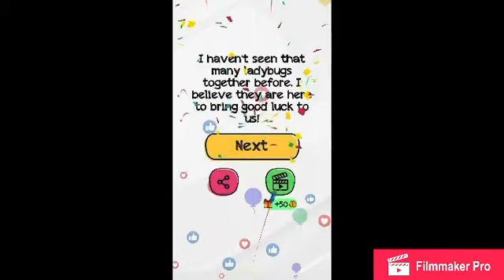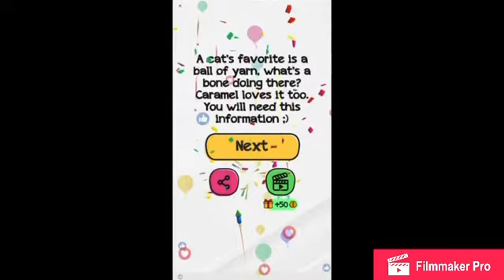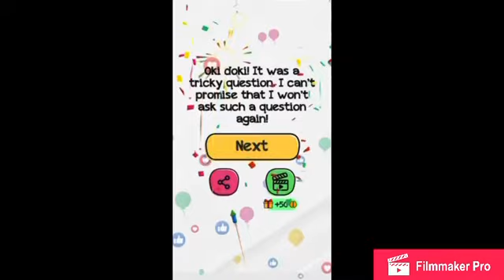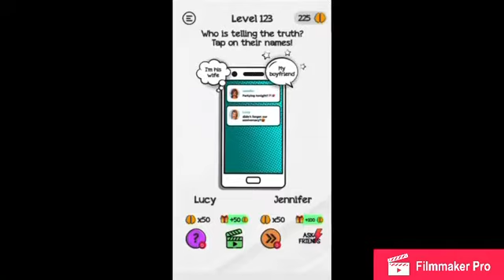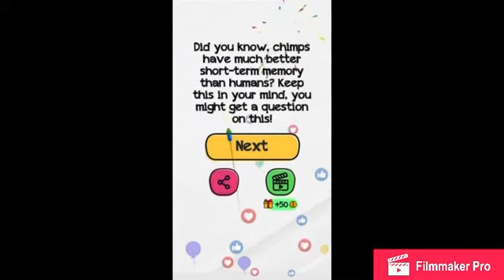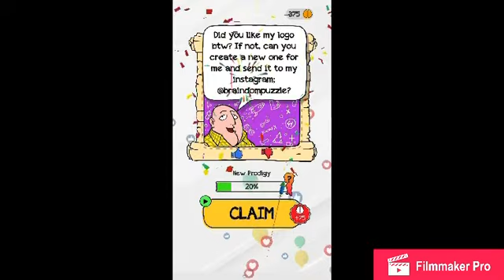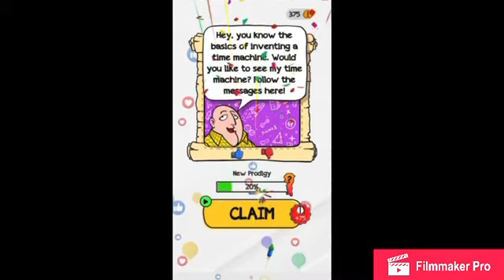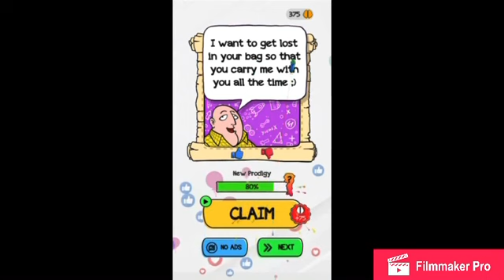Braindom : Levels 101-150 Walkthrough (Tricky Brain Puzzles)